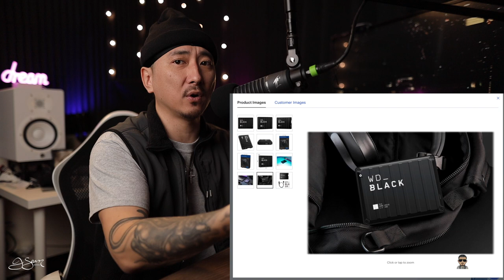PS5 External Drive - you NEED this! - Jsean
If you are using a PS5 or PS4 and have a lot of PS4 or older games you definitely need an external hard drive.  While its not an SSD drive it works well and is has a lot of storage for the cost.  It is an affordable bus powered drive so try not to handle it while it is spinning as thats when they are more susceptible to damage.  I got this at my local Best Buy for $129.99. I put it under a lot of stress with constant use and heavy downloading for multiple days in a row.  I have been using 2 of them everyday with no problems.  WD Black 5TB Game Drive for PlayStation 3.2 GEN